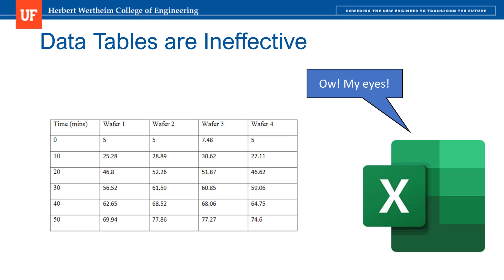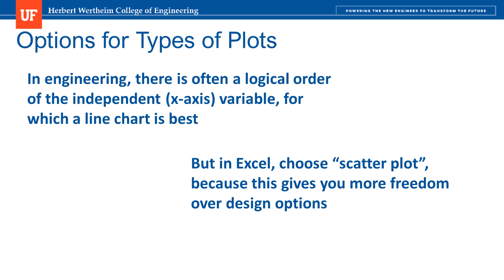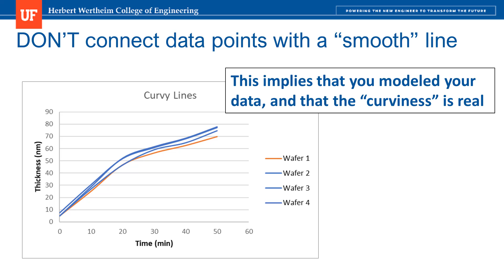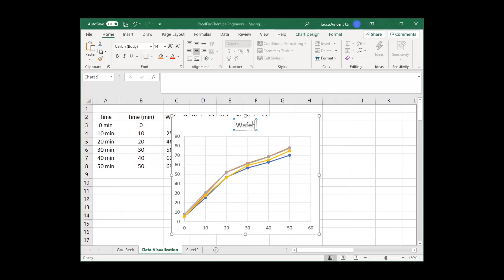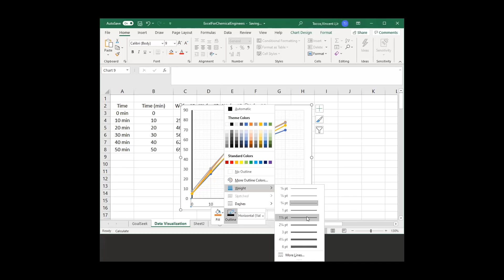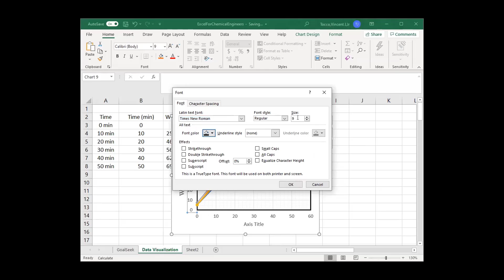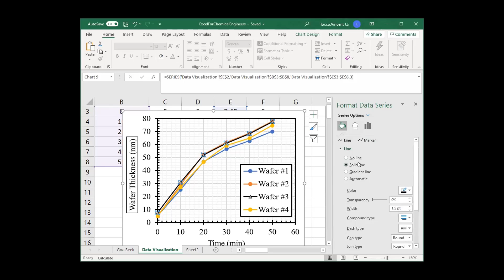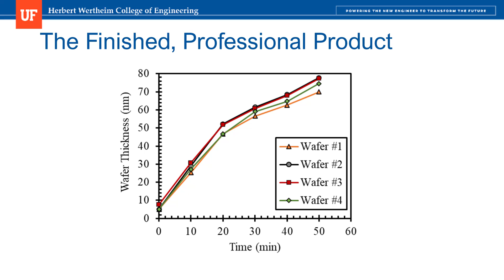Excel for Chemical Engineers Episode 3: Data Visualization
Admittedly, Excel is not the best software for producing quality data plots for engineering applications.  Other softwares, such as Matlab, Origin, or GraphPad are much better for this purpose, although these are all less ubiquitous than Excel.

However, with a little effort and knowledge, Excel can be a useful tool for plotting data quickly.  In this video, I discuss how to produce a graph that shows the relationship between a dependent variable and an independent variable (counter-intuitively called "scatterplot" in Excel).  I also demonstrate good graph-making practice, by reducing visual clutter, labeling axes, and including tick-marks on axes.